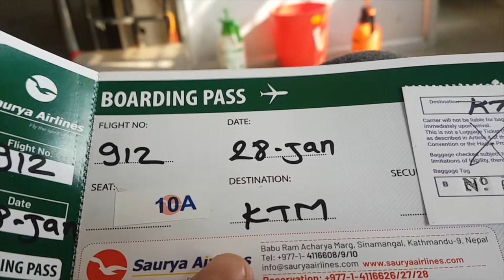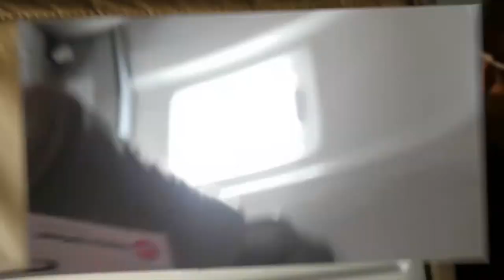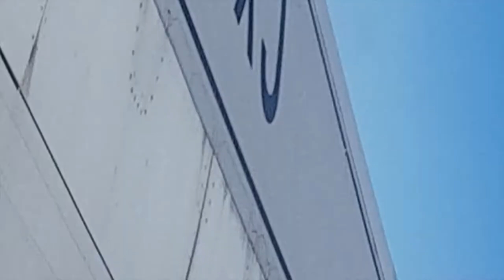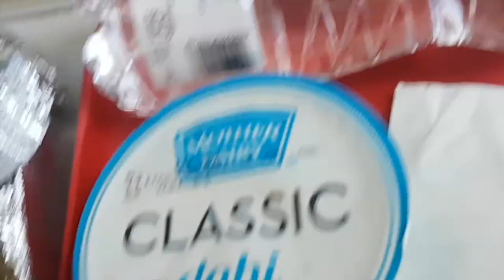Travel During Covid-19 (Bhadrapur Jhapa to kathmandu. Kathmandu to Delhi.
Hello friends!! this is just 6 minutes my first video and wanted to share my travel experience with you guys. hope you guys like this video and enjoy 😊 😋 😌 have a good day.
hell sathiharu namaskaar🙏🙏
mero paile video kasto lago tapaiharulai shayed dherai galti thiye holan aaune din ma sudarne kashish ma hune chhu ra travel sangai related videos haru yo channel ma aaune dinma herna saknu hunechha . video herdinu bhayekoma dherai dherai dhanyebad.🙏